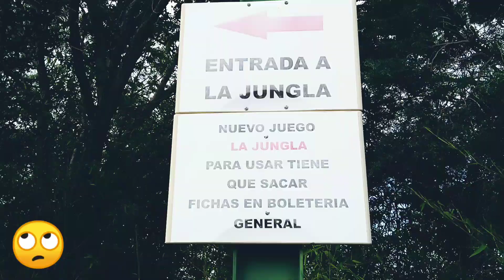Argentina, Córdoba, "LOS COCOS PARK" verano 2020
Los Cocos es un destino ideal para visitar en familia. En la zona se pueden realizar diferentes actividades como cabalgatas, caminatas, visita al laberinto, paseos por la sierra y mucho más.

Como llegar a Los Cocos

Desde Villa Carlos Paz de debe tomar la ruta 38 hacia el norte, pasando por las localidades de Cosquín, La Falda, Villa Giardino y La Cumbre, tras recorrer 80 kilómetros se llega a la localidad de Los Cocos.

Hay empresas de micros y colectivos que realizan el viaje entre Villa Carlos Paz y Los Cocos diariamente.
Aerosilla Los Cocos

El aerosilla de Los Cocos brinda otra manera de apreciar las sierras y el paisaje de la zona. La aerosilla que fue construida en 1986 tiene 1.000 metros de longitud y llega a una altura máxima de 1.440 metros.

Además del aerosilla, el complejo cuenta con otras atracciones como un acuario, tirolesa, el super deslizador, el tren show (maquetes de trenes a escala). Además funciona un restaurante, confitería y venta de productos regionales.

Está abierta todos los días de 9 a 19 hs.

Estoy en Instagram como @martincho.gram. Instala la app para seguir mis fotos y videos.